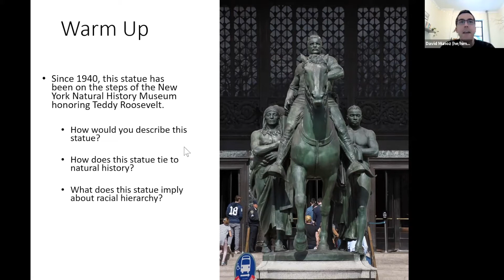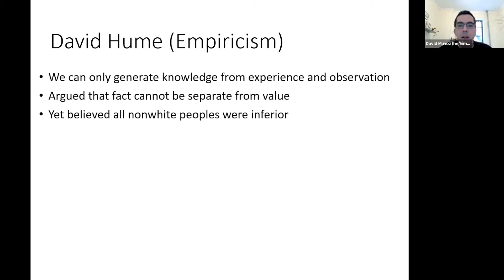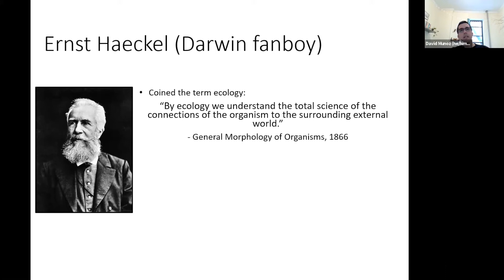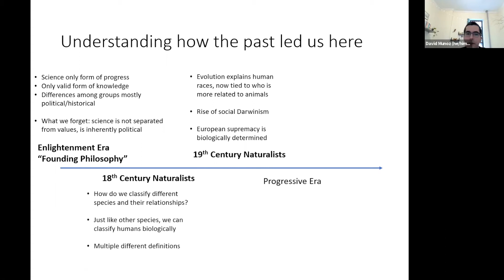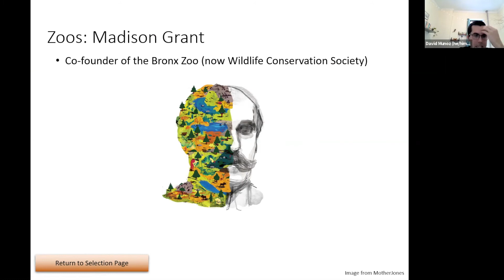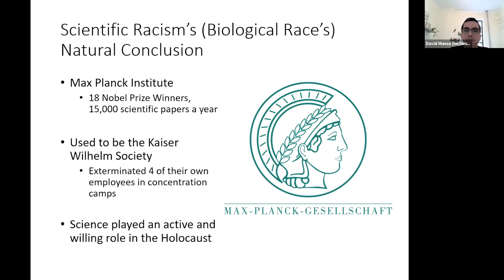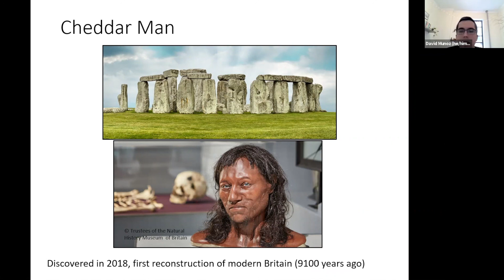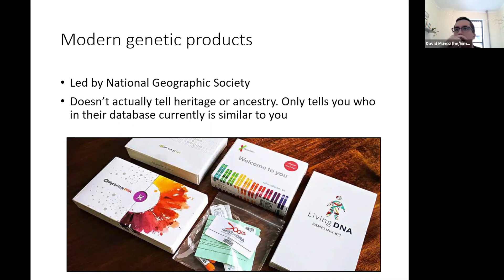Lecture 5: Guest Lecture on Scientific Racism with David Muñoz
Fifth lecture of WFS 497. David Muñoz covers scientific racism, from Enlightenment to the Holocaust and present day.